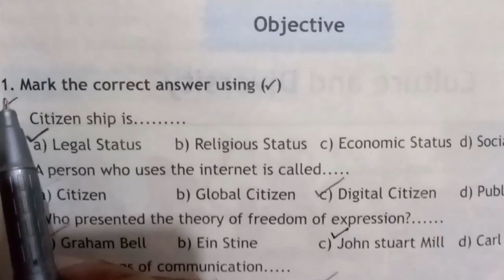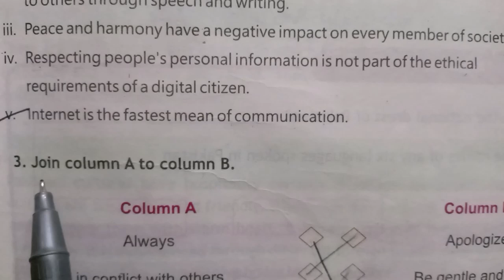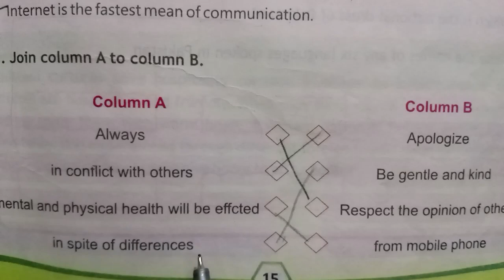Unit 1 citizenship||Objective part||Social Studies class 5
Unit 1 citizenship||Objective part||Social Studies class 5 Based on National Curriculum 2022-23